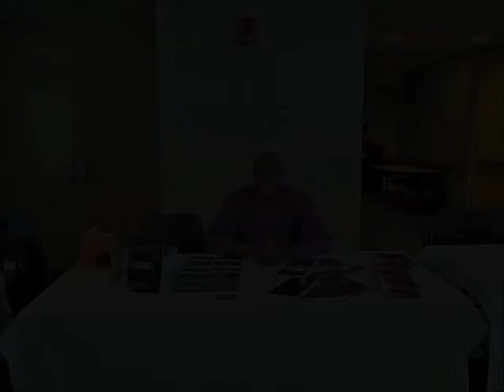A Solitary Walk is Good